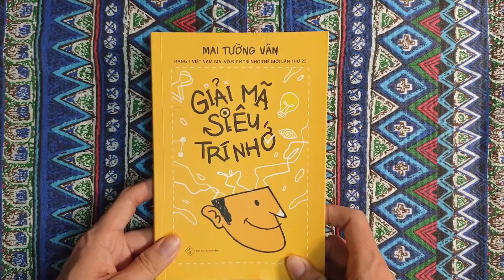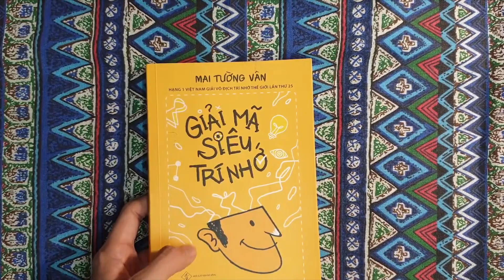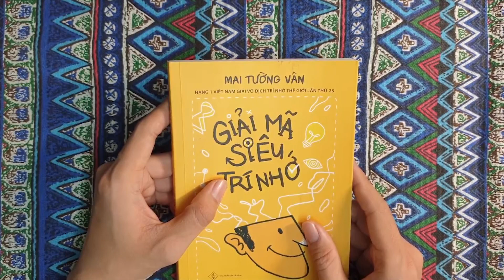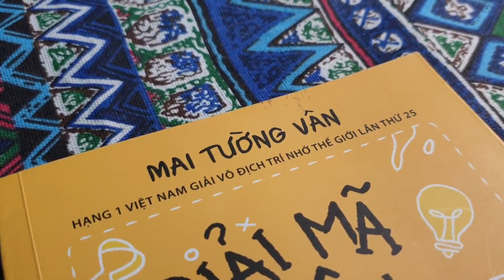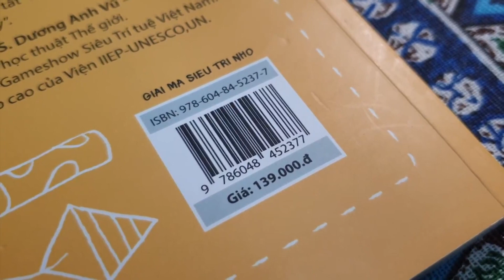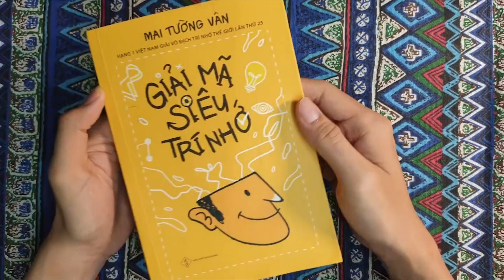Review sách Giải Mã Siêu Trí Nhớ - Mai Tường Vân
REVIEW CUỐN SÁCH GIẢI MÃ SIÊU TRÍ NHỚ CỦA TÁC GIẢ MAI TƯỜNG VÂN

Mai Tường Vân đã trải qua quá trình huấn luận và thi đấu, tài năng của cô đã được chứng minh bởi những thử thách, cuộc thi. Gom các trải nghiệm về khả năng ghi nhớ của cô trong cuốn sách, Mai Tường Vân đã giúp cho mình hiểu được cách mà bộ não ghi nhớ và phương pháp ghi nhớ mà các thí sinh sử dụng trong cuộc thi Siêu Trí Tuệ.

Cuốn sách gồm có 3 phần chính, phần đầu nói về cách mà bộ não ghi nhớ, bao gồm trí nhớ ngắn hạn và trí nhớ dài hạn, và trí nhớ không phải chỉ thiên tài mới có mà có thể khổ luyện được. Ví dụ ông Dominic O'Biren, từ một cậu bé có khả năng chú ý kém đã luyện tập trong thời gian dài và trở thành một chuyên gia trí nhớ người Anh, đã tám lần giành chiến thắng trong cuộc thi Vô địch Thế giới về trí nhớ. Cũng chính vì khả năng ghi nhớ thứ tự ngẫu nhiên của một bộ bài khiến ông bị cấm có mặt tại tất cả các sòng bạc trên thế giới.

Hay John Von Neumann bắt đầu trí với trí nhớ bình thường, có khi bị đãng trí nhưng sau khi luyện tập đã có thể đọc lại được rất nhiều số điện thoại trong cuốn danh bạ một cách chính xác dù chỉ xem qua một lần. Hai ví dụ trên chứng tỏ rằng trí nhớ không phải do bẩm sinh mà trải qua quá trình khổ luyện.

Tiếp theo là các phương pháp ghi nhớ và cuối cùng là giải mã các thử thách trong các cuộc thi mà Tường Vân trải qua. Từng phần của cuốn sách đều rất thú vị, đọc đến phần giải mã thì cảm giác của mình rất "đã" khi hiểu được cách mà các thí sinh Siêu Trí Tuệ sử dụng trong cuộc thi, vì trong lúc xem mình chỉ há hốc mồm chứ không hiểu sao các bạn thí sinh có thể làm được.

Đặc biệt, trong sách có giải mã thử thách "Chân Thực Ảnh" của Vương Phi nữa, là thử thách tìm tờ giấy trắng trong 200 tờ giấy đó các bạn, thật là vi diệu.

Follow fanpage để xem các bài viết và video mới nhất của mình nhaaaaaa.